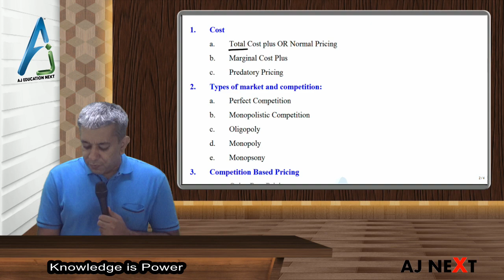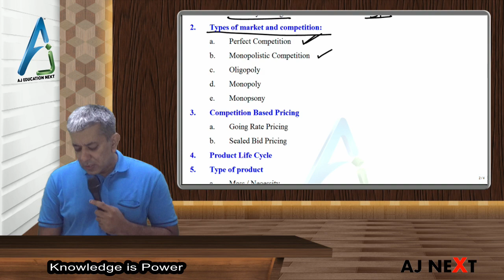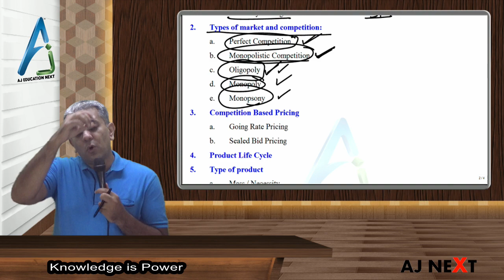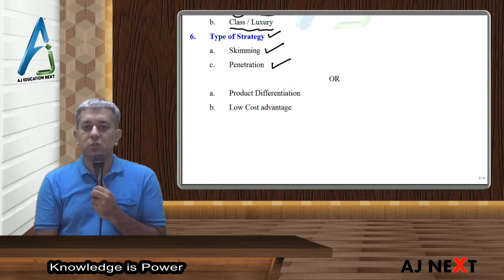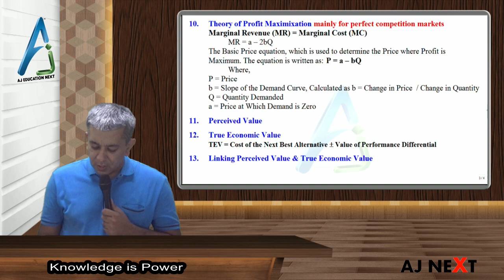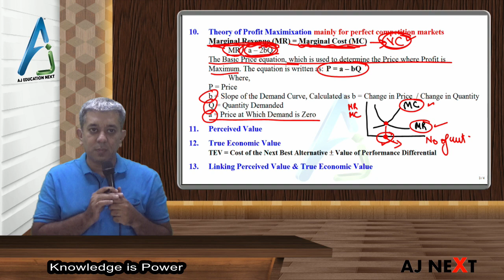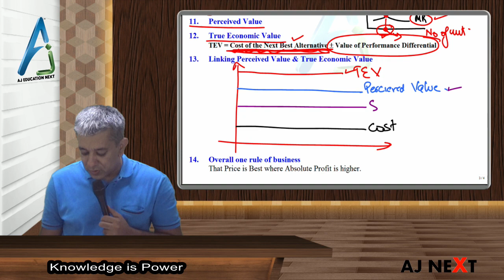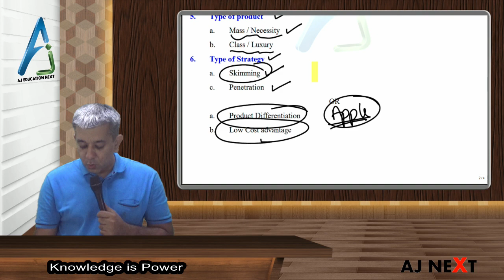SCMPE #11 - Super Quick Revision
This is Super Quick Last Minute revision of CA FINAL – PAPER 5 - SCMPE by CA ANUJ JALOTA. It will help the student to revise the important concept of ExternalPricing